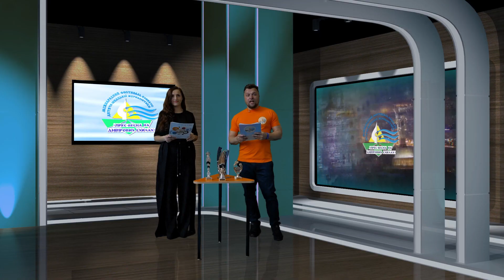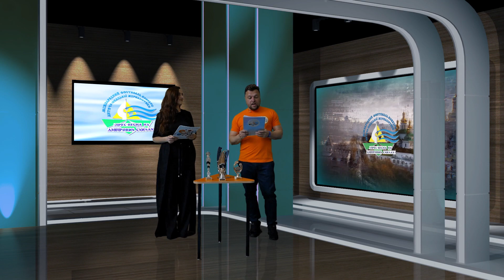Другий день "Прес-весни": творчі вітальні від професіоналів